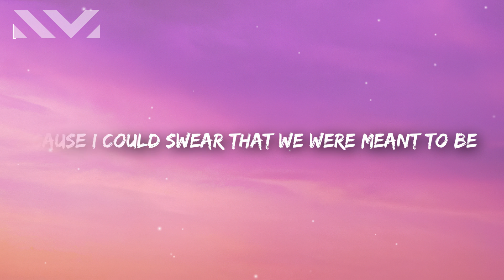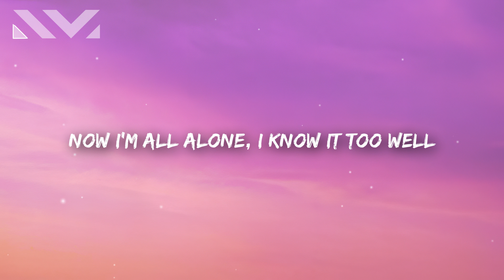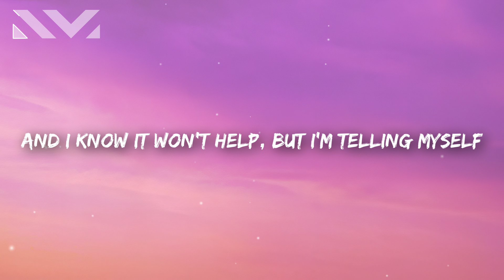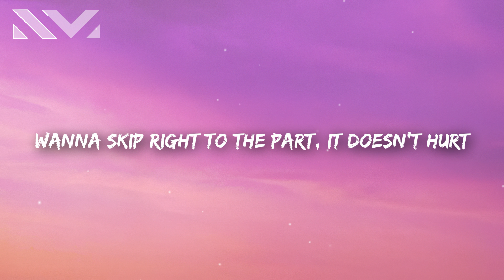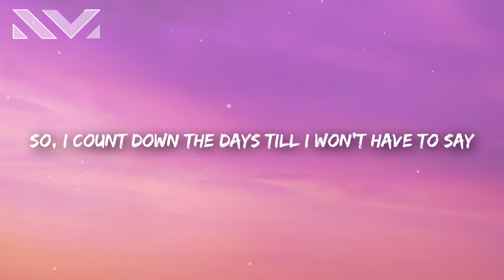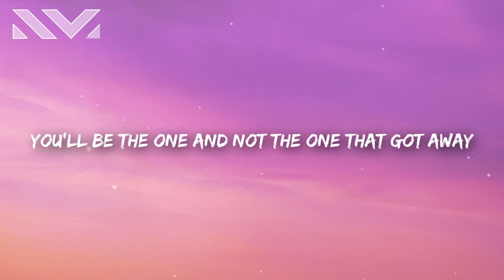Jamie Miller - Maybe Next Time (Lyrics)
Jamie Miller - Maybe Next Time (Lyrics) TikTok

Lyrics🎤

[Verse 1]
Mom says trust your gut but I think mine's broken
'Cause I could swear that we were meant to be
Standing on your doorstep, now I'm frozen
How are these the words you're telling me?

[Pre-Chorus]
Now I'm all alone, I know it too well
And I know it won't help, but I'm telling myself

[Chorus]
Maybe next time I'll be enough
You'll give me everything instead of givin' up
Maybe next time won't be a waste
You'll be the one and not the onе that got away
So, I count down the days till I won't have to say

[Post-Chorus]
Maybe nеxt time
Ooh-ooh, ooh-ooh
Maybe next time
Ooh-ooh, ooh-ooh

[Verse 2]
Don't know why I watched when I know the ending
Wanna skip right to the part, it doesn't hurt
Thinking that night, boarding that flight
With a bruised up heart and a carry-on bag
A long-lost love that I'll never get back, wanna get it back

[Chorus]
You'll be the one and not the one that got away

[Post-Chorus]
Maybe next time
Ooh-ooh, ooh-ooh
Maybe next time
Ooh-ooh, ooh-ooh

[Bridge]
And maybe next time won't be a waste

[Outro]
Oh, I count out the days till I won't have to say